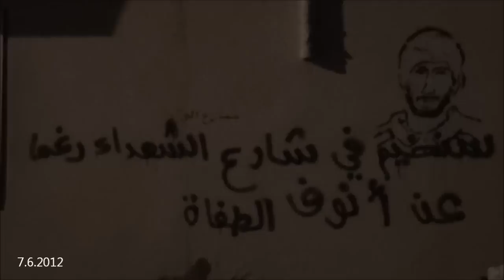المرتزقة تطلق مباشرة على المتظاهرين - أبوصيبع 7.6.2012 Bahrain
أبوصيبع - البحرين
إستجابة لدعوة إئتلاف شباب ثورة 14 فبراير خرج شباب قريتي أبوصيبع والشاخورة بمسيرة في يوم الوفاء للرموز القادة المغيبين في السجون الخليفية وأتت قوات المرتزقة وقامت بقمعها الوحشي المعتاد
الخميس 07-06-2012